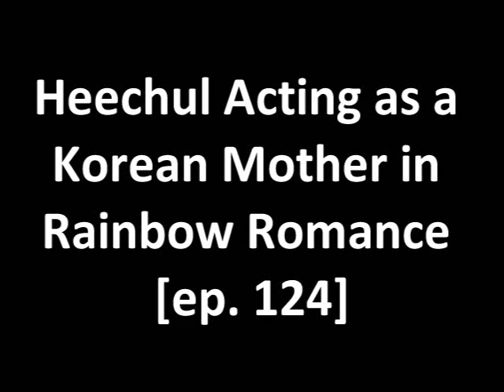Heechul as a Korean Mother with Eng Sub